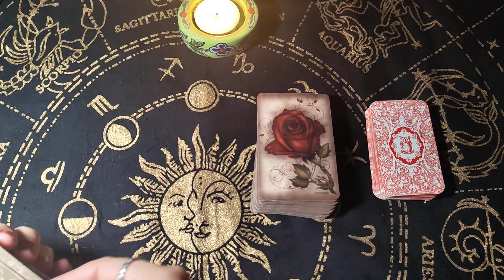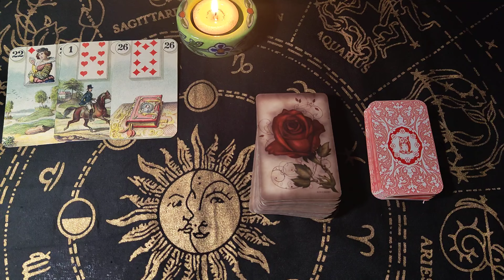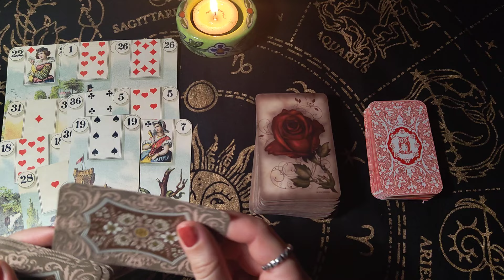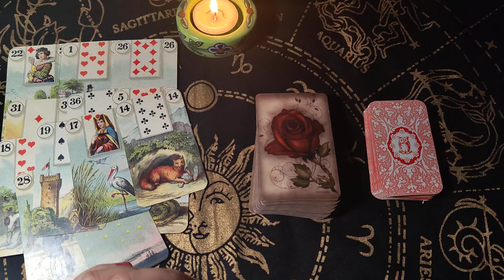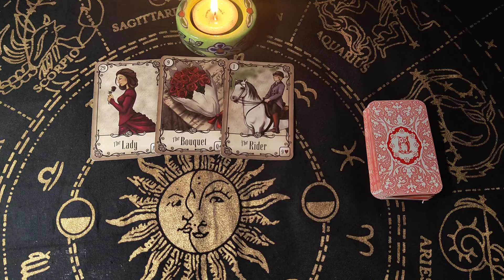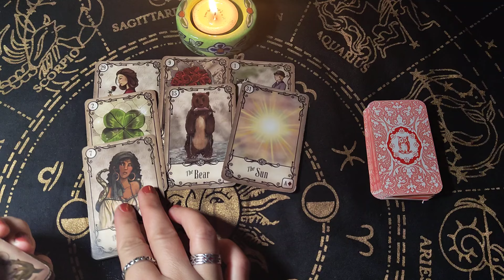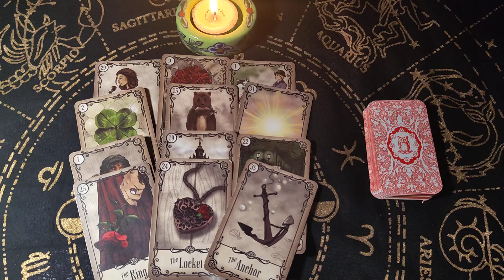"THIS PERSON'S THOUGHTS, FEELINGS, INTENTIONS" ✨🌟⭐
CHOICE 0 - 00:00
CHOICE 1 - 00:10
CHOICE 2 - 07:15
CHOICE 3 - 10:45

Tarot is a wonderful tool that lets us have a glimpse of our present, past and sometimes - future.

It lets us dig deep into the crooks and corners of our souls, it can help us dream, think, create, invent and ponder.

It works best when use it when we really need it and when we really mean it.